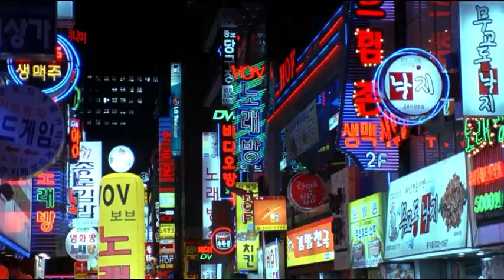Beach House - Hurts to Love [MV] Tale of Cinema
Movie: Tale of Cinema, Hong Sang-soo
Song: Hurts to Love, Beach House